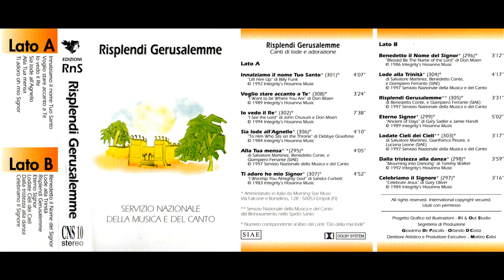Alla tua mensa - Risplendi Gerusalemme (RnS)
Risplendi Gerusalemme